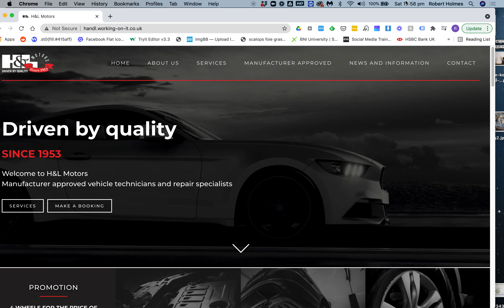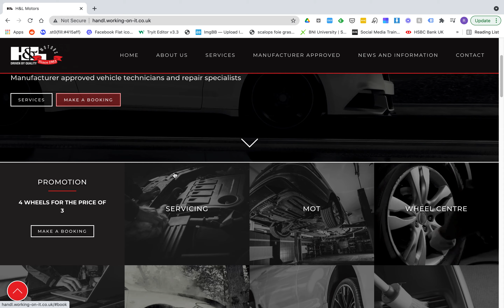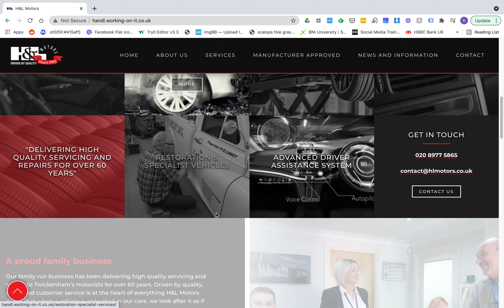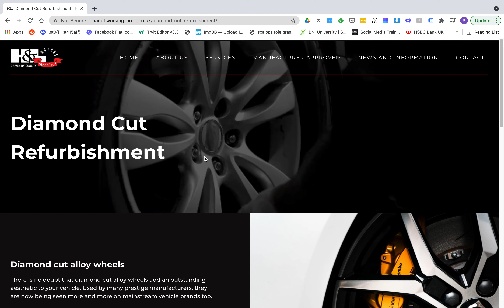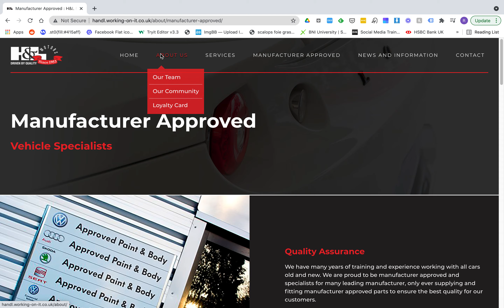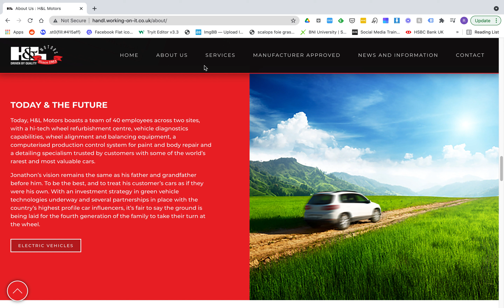Fly through of the H&L Website